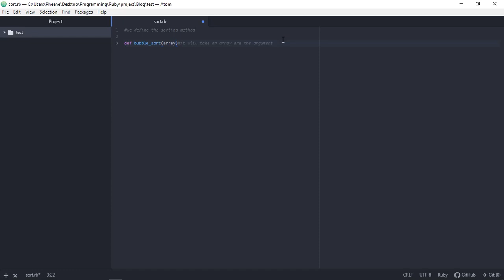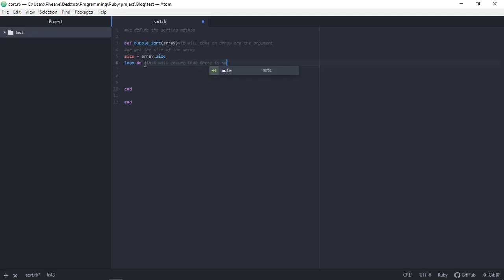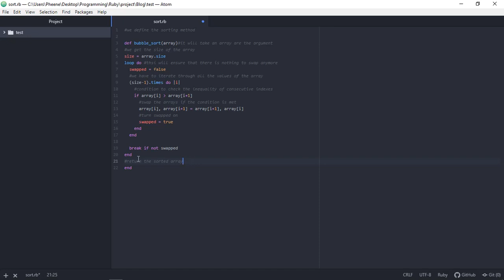Implementing bubble sort algorithm in ruby.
This is a video showing an implementation of bubble sort algorithm in ruby.